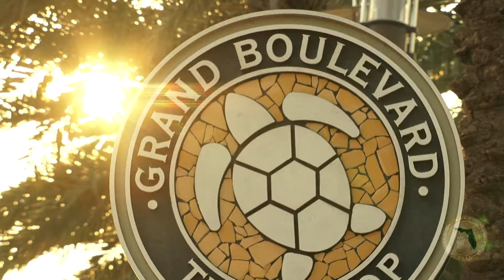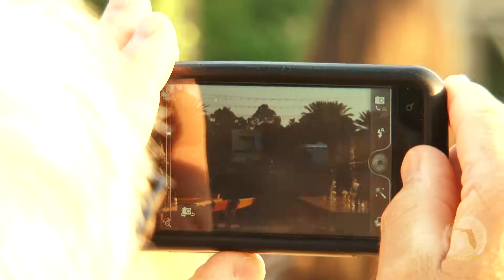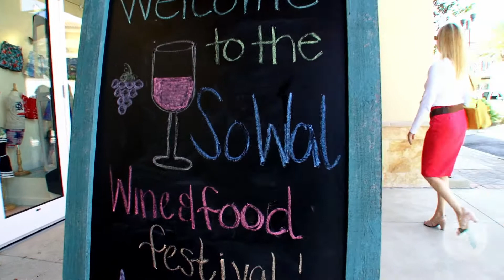South Walton Beaches Wine & Food Festival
In case you missed this great event, here's a peak into the first annual, South Walton Beaches Wine & Food Festival.

South Walton Beaches Wine & Food Festival is a charity event held the last weekend of April each year. Chan Cox and Peter Mondavi Jr. originally founded Sandestin Wine Festival in 1986 and have moved on to start this charity wine event with a new name and a grand new location. The festival features a stunning showcase of the best wines and foods the world has to offer. The event is a major fundraiser for Destin Charity Wine Auction Foundation, which benefits children in need in Northwest Florida.